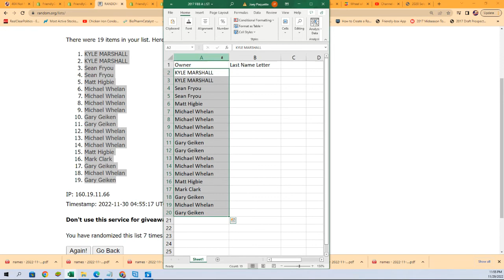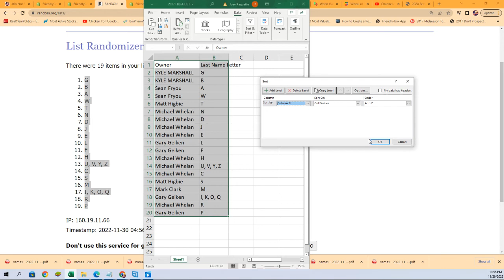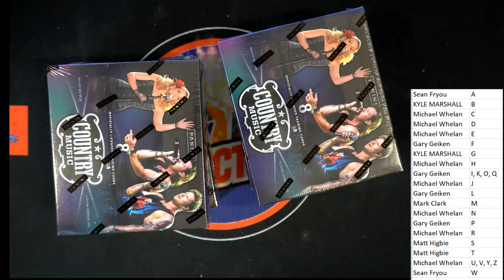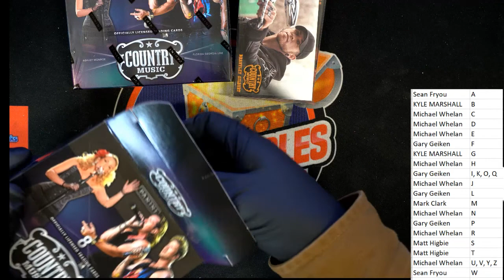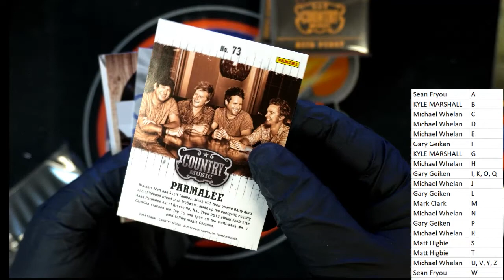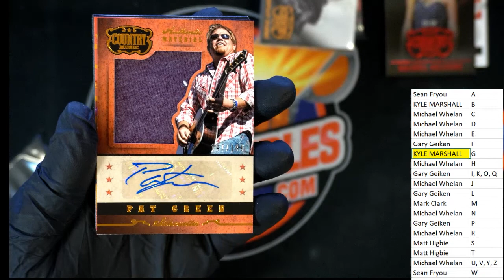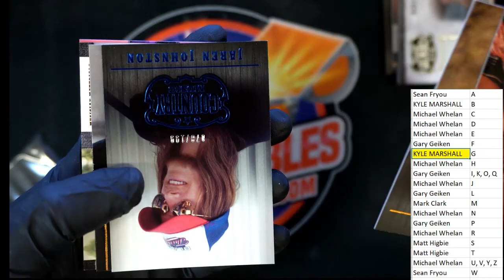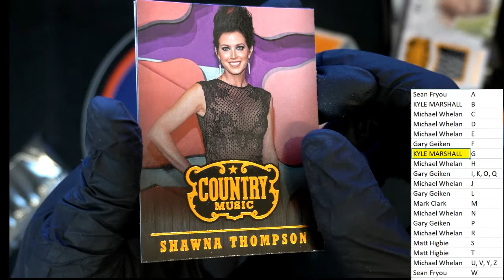2014 Panini Country Music ID 14COUNTRY101